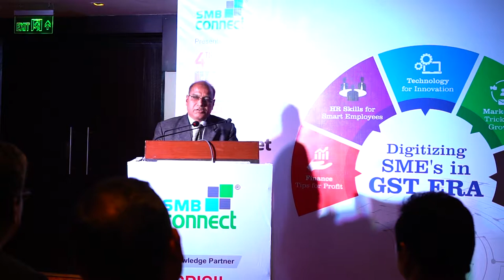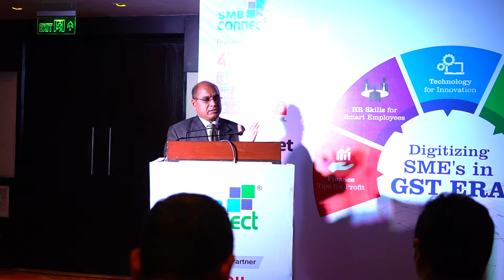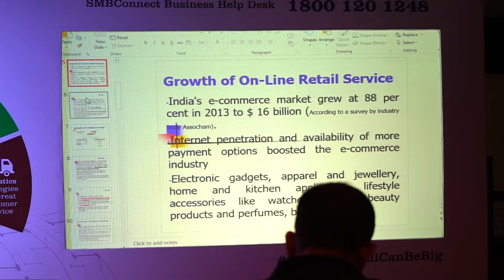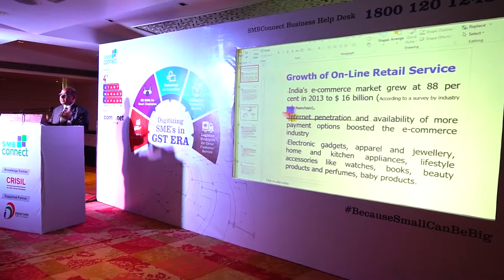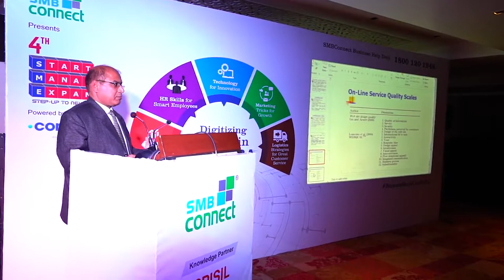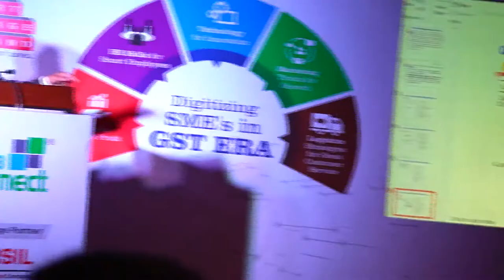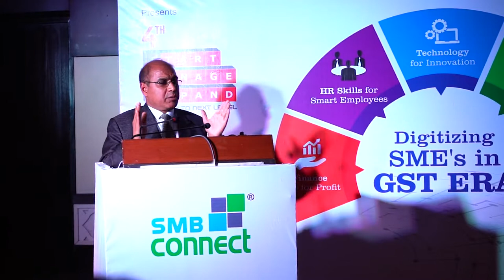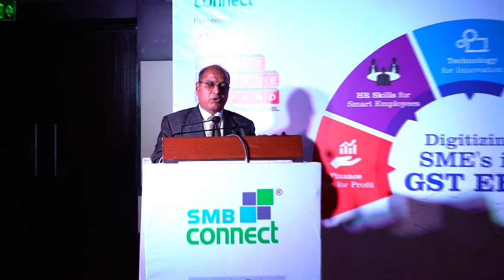Prof. H.C. Purohit - Start Manage Expand Season 4 Dehradun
Topic-  Business Digitization - New way of marketing